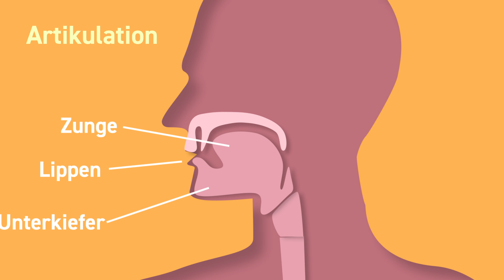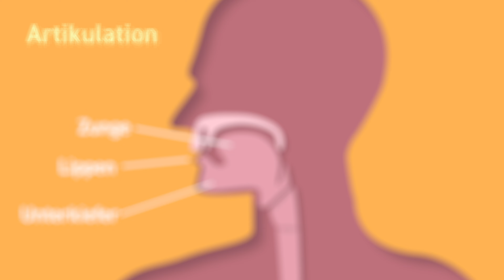Clinical Skills Lab: Was ist eine Dysarthrie?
In diesem Video werden die Grundlagen zur neurogene Sprechstörung 'Dysarthrie' skizziert.

Um einen ersten Überblick zu ermöglichen, sind die Sachverhalte reduziert dargestellt.
Um einen umfassenderen Einblick zu erhalten, besuchen Sie das Clinical Skills Lab Language Communication Interaction und beachten Sie die weiterführende Literatur.

Quellen:
Ackermann, H. & Ziegler, W. (2010). Brain mechanisms underlying speech motor control. The handbook of phonetic sciences, 2, 202-250.

Duffy, J. (2019).  Motor Speech Disorders – Substrates, Differential Diagnosis and management. Moosby.

Ziegler, W. & Vogel, M. (2010). Dysarthrie: Verstehen, untersuchen, behandeln. Georg Thieme Verlag.

Dieses Werk und dessen Inhalte sind - sofern nicht anders angegeben - lizenziert unter BY-SA 4.0. Ausgenommen von der Lizenz sind die verwendeten Logos. Der Lizenzvertrag ist hier abrufbar: